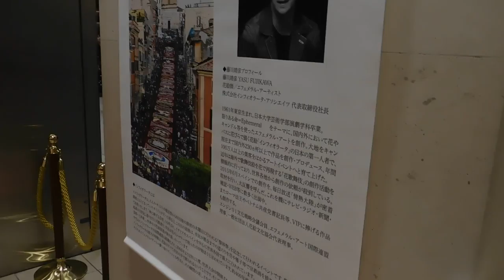DSCN9965渋谷 東急百貨店本店20170218インフィオラータ